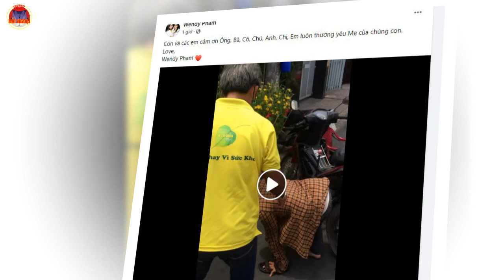Wendy òa khóc quyết định nghe Mạnh Quỳnh sẽ đưa tro cốt mẹ về Việt Nam ngay khi vừa thấy điều này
phi nhung, mạnh quỳnh, wendy đưa tro cốt mẹ về việt nam, wendy mạnh quỳnh, tro cốt phi nhung,
 manh quynh, wendy dua tro cot me ve viet nam, wendy manh quynh, tro cot phi nhung,